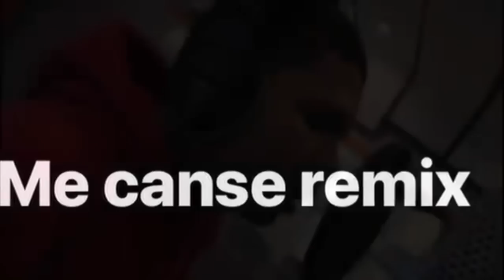Ocean revela el gran secreto de Paula. Molusco le pone un ALTO a jangueos de Ocean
MoluscoTV 2